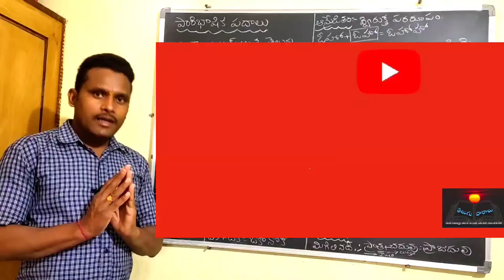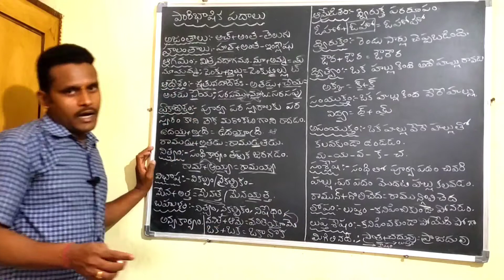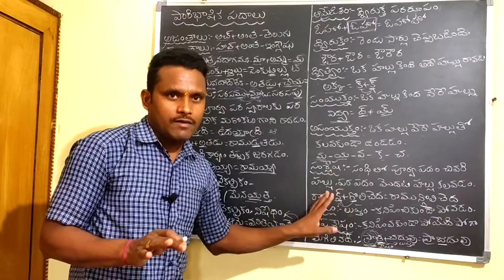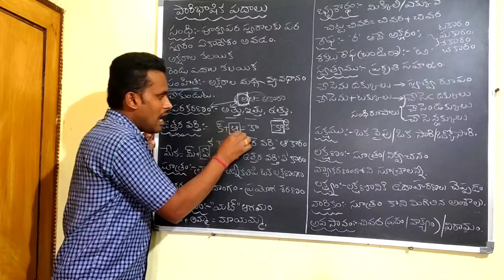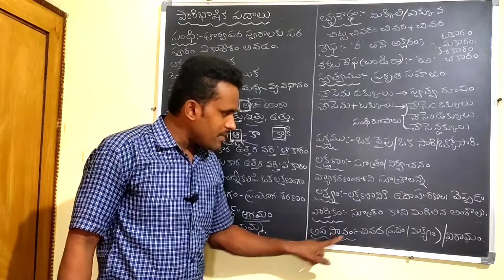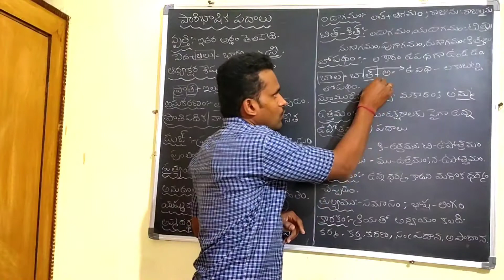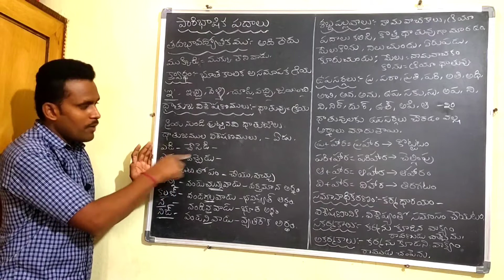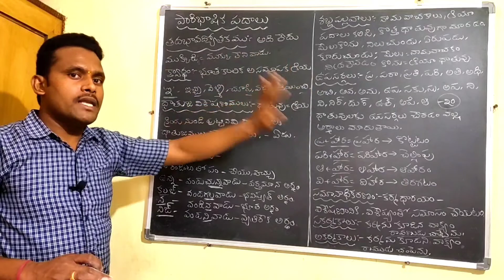తెలుగు వ్యాకరణం-చిన్నయసూరి || పారిభాషిక పదాలు || బాల వ్యాకరణంలోని అన్ని పదాల వివరణ